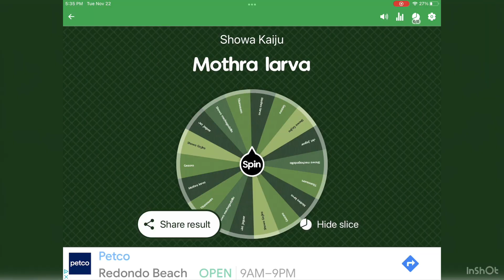Mothra (2nd generation) but in reverse|Kaiju Universe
this is our 18 episode